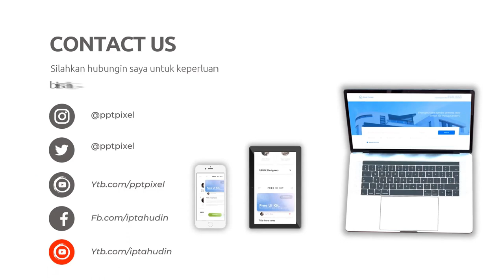Video Iklan Fashion untuk Membangun Citra Merek Anda di Kota Siak Riau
Jasa Edit Video Promosi / Video Iklan Fashion untuk Membangun Citra Merek Anda di Kota Siak Riau atau

Daftar Isi
00:00 - Cara Edit Video Iklan dokter mata, dokter mobil kelapa gading, dokter mata jakarta selatan
00:10 - Contoh Iklan Promosi dokter neurologi anak, dokter nefrologi, dokter nenden, dokter naturopati
00:30 - Contoh Video Promosi dokter ortopedi, dokter obgyn,
00:40 - Contoh Konten Branding dokter obgyn, dokter onkologi
00:50 - Resep Makanan dokter spesialis anak, dokter spesialis kulit, dokter spesialis anak, dokter spesialis kulit